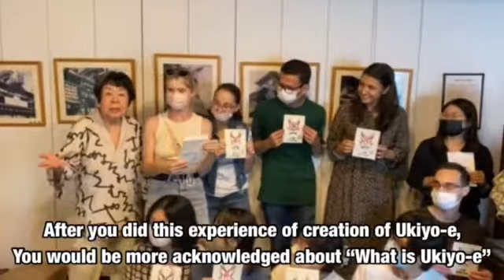【Ukiyo-e Creation with Visitors】#37 Everyone enjoys Ukiyoe !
Kamigata Ukiyoe Museum Channel
Uploaded 37th video. The video is about “Ukiyo-e Creation with Visitors” Please check!

上方浮世絵館ちゃんねる
37回目の動画をアップロードしました。
今回は”お客さんと一緒に摺体験”に関する動画です。是非ご視聴お願い致します!

카미가타 우키요에 채널
37번째 영상이 업로드 되었습니다.
이번에는 ‘방문객과 함께하는 우키요에 만들기’에 대한
영상입니다. 꼭 시청해 보세요!

上方浮世絵館の住所
Address of Kamigata Ukiyoe Museum
카미가타 우키요에관 주소
〒542-0076
大阪府大阪市中央区難波１丁目６−４
1-6-4 Namba Chuo-ku, Osaka-shi, Osaka-fu, Japan
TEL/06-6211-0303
Opening hour/
개관 시식
開館時間/11:00-18:00
Day off
Monday(in case holiday, will be next day)
휴관일
월요일(월요일이 공휴일 경우는 익일)
休館日
月曜日（休日の場合は翌日）

To use/reprint of the whole photos and illustrations which are used in the video is prohibited without permission
※본영상에서 사용하는 모든 사진, 그림 등의